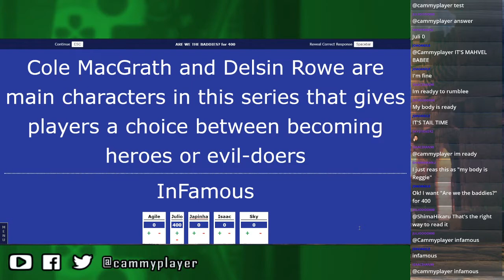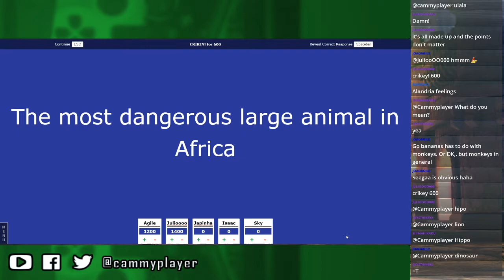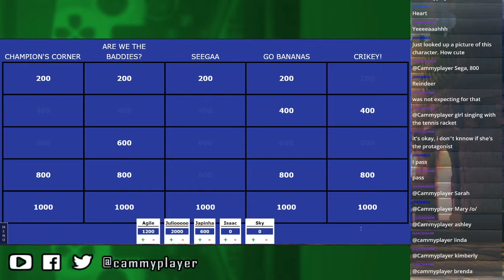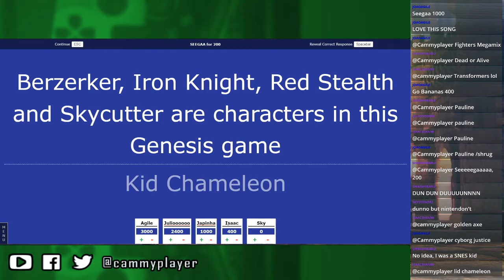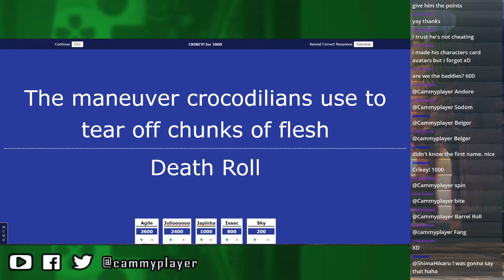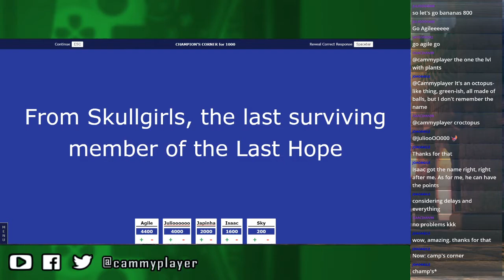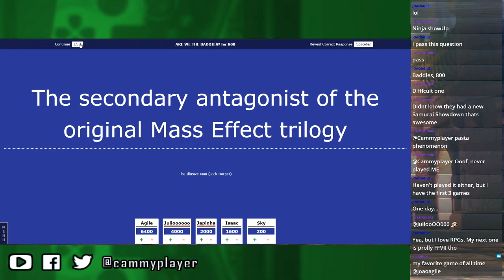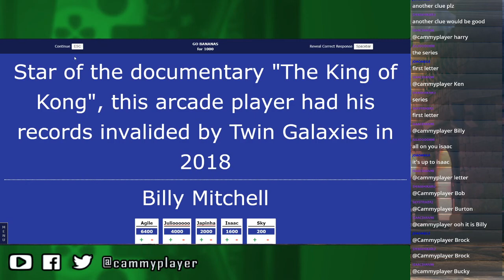(02) The Quiz of Everything - 2020/08/29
A jeopardy style quiz about all things nerd I hosted just for fun. If you enjoy it, why not play with us next time? Quiz starts at 24:37

- RESULTS
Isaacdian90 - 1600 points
skystriker2 - 10
JoaoAgile - 3
JuliooOOOOO - 0
Japinha - 0

- HALL OF FAME:
cabaio (01); Isaacdian90 (02)